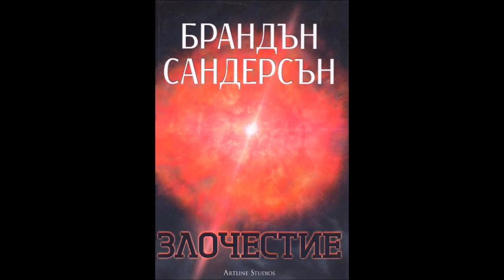Брандън Сандерсън - серия Възмездителите - книга 3 - Злочестие - част 1/5 (Аудио книга) Фентъзи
Когато Злочестие засиява в небето, се раждат Епичните. Дейвид обвързва съдбата си с тях още от първия миг — Стоманеното сърце убива баща му, Зарево открадва сърцето му, а Регалия превръща най-добрия му съюзник в опасен враг.

Някогашният водач на Възмездителите прегръща съдбата си на Епичен и потъва в мрака, там, откъдето няма връщане назад. Или поне всички така мислят. Но всички… грешат. Изкуплението е възможно — Меган го доказа. Не всичко е изгубено за тях. Или поне не изцяло. А Дейвид е достатъчно откачен, за да се изправи пред най-могъщия и силен Висш Епичен в опит да върне приятеля си. Или да умре, борейки се.

    „Ние не сме миг, Меган, ти и аз. Ние сме събития.“